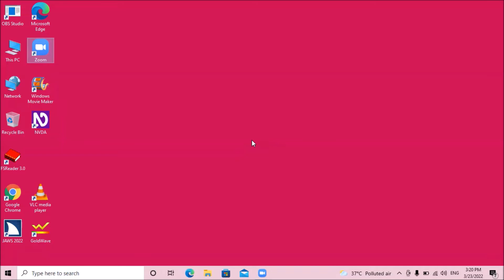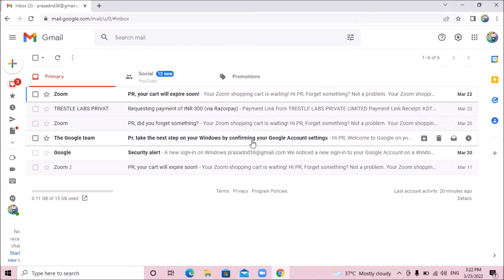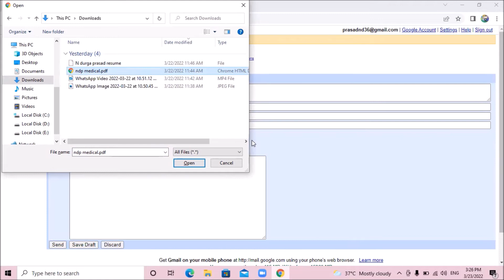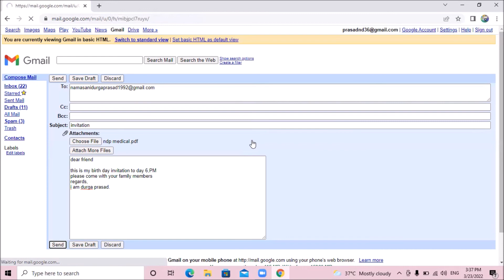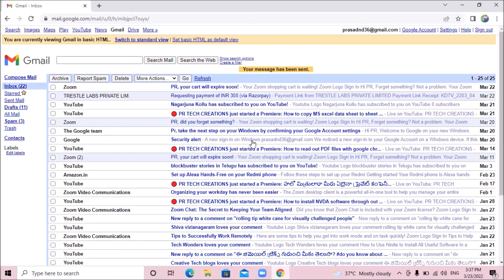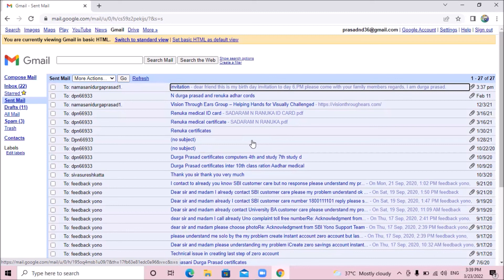How to compose gmail with attachment by using desktop or laptop for visually impaired